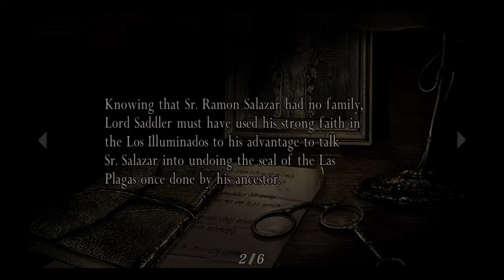resident evil 4 18